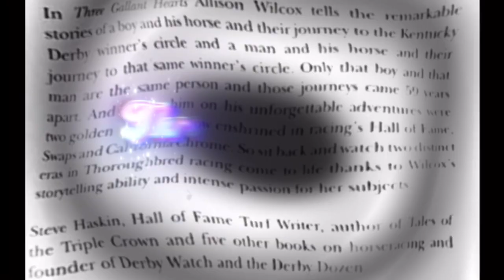THREE GALLANT HEARTS - Art Sherman, California Chrome & Swaps